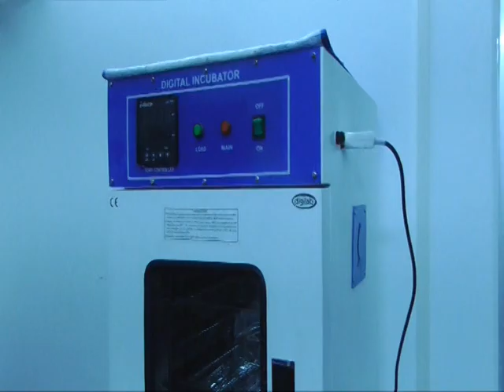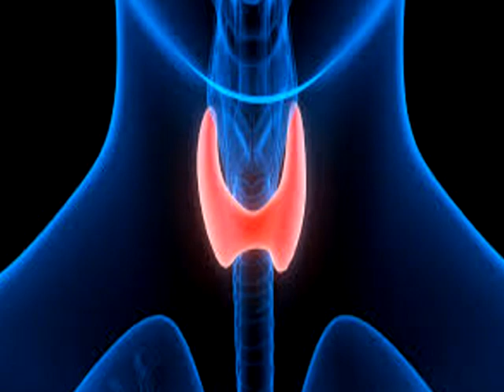ম্যানেজমেন্ট কমিটির সভাপতিকে বদলের দাবিতে স্কুলের সামনে বিক্ষোভ দেখালো অভিভাবকরা।